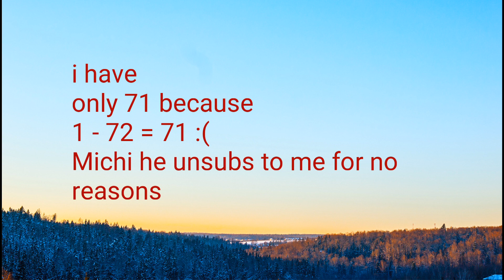Thanks for 72 Subs and pls watch them...